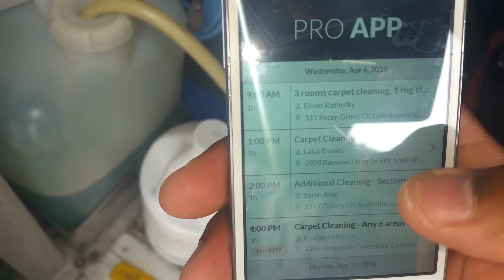Truman Steemers TIP OF THE DAY